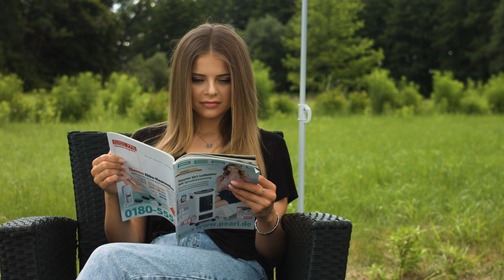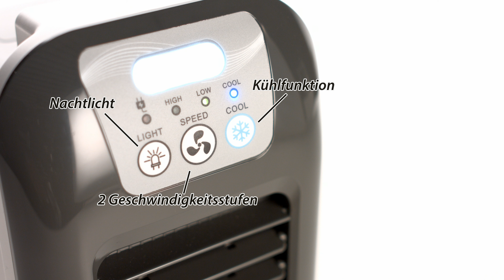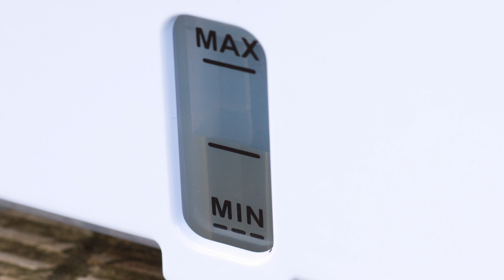Bei diesen Temperaturen heißt es kühlen! Mit Anne-Kathrin Kosch bei PEARL TV (August 2020) 4K UHD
In diesem Video zeigen Anne-Kathrin Kosch und Ralf Janssen alles rund um Tischluftkühler.

(00:01:00) Sichler - statt 56,90 EUR jetzt 29,95 EUR

(00:06:00) Sichler Tischluftkühler (Klimawürfel) - statt 44,90 EUR jetzt 23,99 EUR

(00:08:00) Sichler Luftkühler Auto: Mobiler Akku-Verdunstungs-Luftkühler LW-350 mit LED-Licht, 9 Watt (Luftkühler Wasser)
Effektive Kühlung & geringer Energieverbrauch durch Verdunstungstechnologie
* Kompakt & leicht
* Energieeffizient
* 2 Geschwindigkeitsstufen
* Einstellbare Lüftungsrichtung
* 4-Ah-Akku für bis zu 6 Std. Betrieb
* Mobiler ET-Verdunstungs-Luftkühler mit LED-Licht
* Filtert Staub und Fasern aus der Luft
* Mobil: leicht zu transportieren und zu bewegen
* 2 Geschwindigkeiten, Bedienpanel
* Lüftungsrichtung einstellbar
* Verdunstungsvolumen: 50 ml/Stunde
* Luftvolumen: 60 m³/Stunde
* Luftgeschwindigkeit: max. ca. 4,5 m/s
* Geringer Energieverbrauch: Verdunstungskälte mit Honeycomb-Technologie
* Bürstenloser, leiser Antrieb: energiesparend und nahezu verschleißfrei für langanhaltende Lüfter-Funktion
* Leistung: 9 Watt
* Stromversorgung: 4-Ah-Akku für bis zu 6 Stunden Betrieb (enthalten, bitte Wechsel-Akku mitbestellen) oder 230-V-Netzteil (enthalten)
* Sicherheits-Schalter: schaltet beim Umfallen sofort aus
* Abnehmbarer Wassertank: 800 ml
* Maße: 15 x 35,5 x 18,5 cm, 2,2 kg
* Luftkühler mit Wasserkühlung inklusive Wassertank, Akku, Netzteil und deutscher Anleitung - Außerdem relevant oder passend zu: Klimageräte und Ventilatoren, Ventilator mit Kühlakku, Klimaanlage Würfel, Mobile, sichler Kompakter, Mini, Tischventilator, Luftreiniger, Air coolerer, Luftkühlung

(00:14:00) Sichler Akku Klimaanlage: High-Power-Akku-Luftkühler mit Wasserkühlung, 26 Watt, 150 ml/Std. (Mobile Klimaanlage Akku)
Schnelle Erfrischung auch unterwegs: dank Akku-Betrieb bis zu 4 Stunden
* Kühlt sparsam durch Verdunstung mit Wabenfilter
* Befeuchtet und reinigt die Luft
* Mobil dank Akku-Betrieb
* Leicht zu transportieren dank Tragegriff
* Leiser Betrieb
* Übersichtliches Bedienpanel: 2 Geschwindigkeiten einstellbar
* Verdunstungsvolumen: 150 ml/Std.
* Luftvolumen: 300 m³/Std.
* Luftgeschwindigkeit: 3,5 m/Sek.
* Leiser Betrieb: unter 60 dB
* Geringer Energieverbrauch: erzeugt Verdunstungskälte mit Honeycomb-Technologie
* Leistungsaufnahme: 26 Watt
* Stromversorgung: 230 Volt (Eurostecker) oder integrierter Akku mit 6 Ah für bis zu 4 Stunden Laufzeit
* Abnehmbarer Wassertank: 1,2 Liter
* Luftkühler inklusive deutscher Anleitung - Außerdem relevant oder passend zu: Klimageräte und Ventilatoren, Klimagerät mit Batterie, Ventilator Wasser, Tischventilator, Auto, Akkubetriebene, Luftreiniger, Klimaanlagen, Luftkühlung, Klima